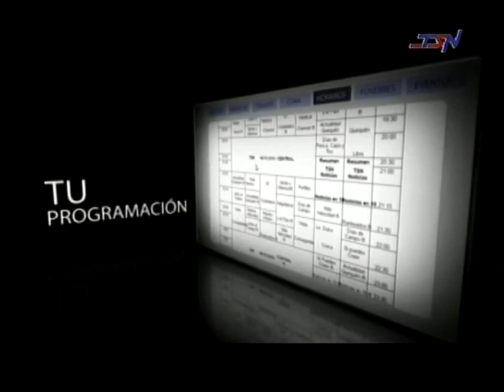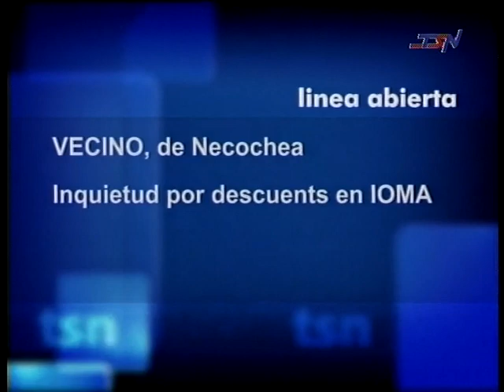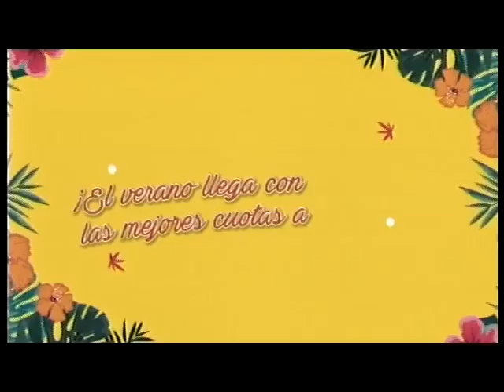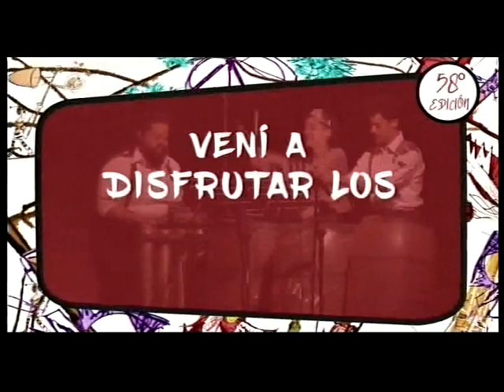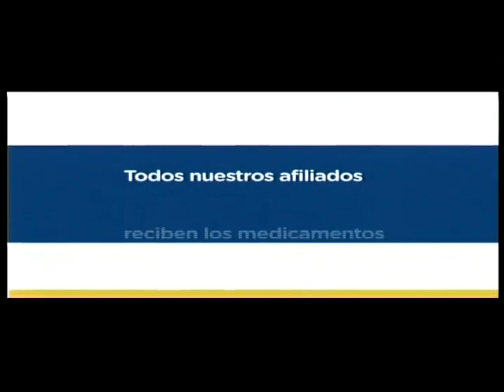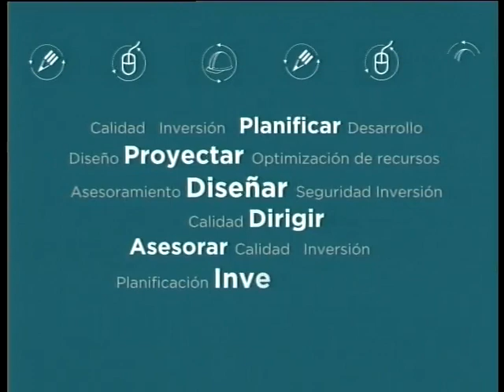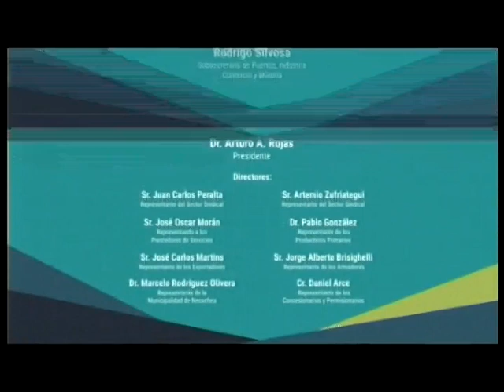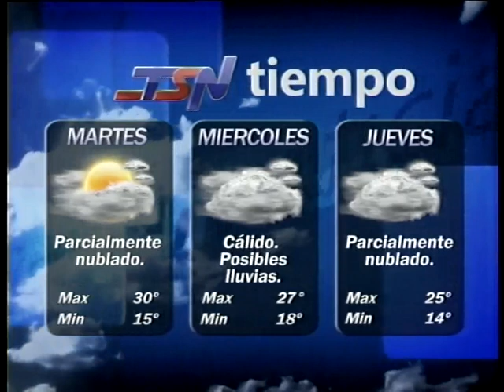NOTICIERO 7 1 19